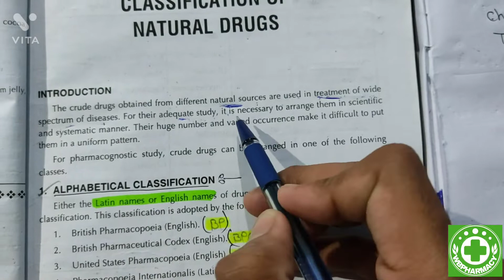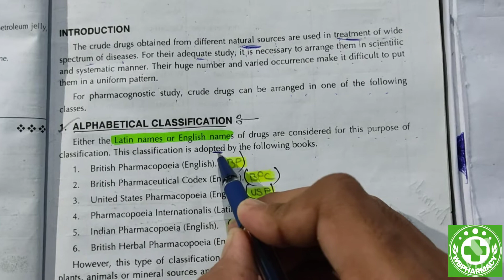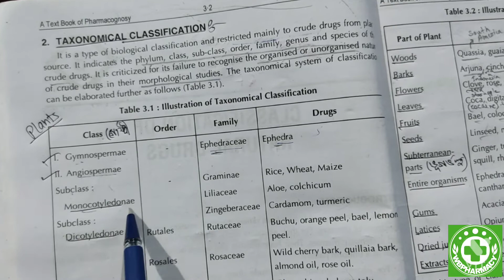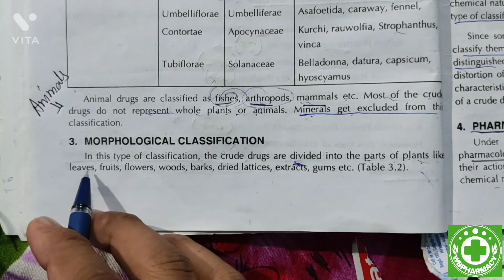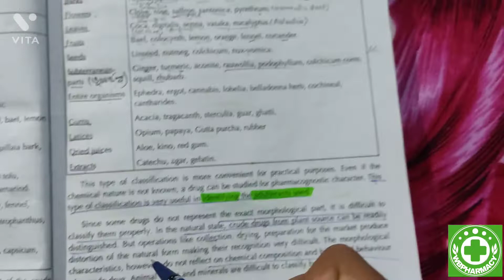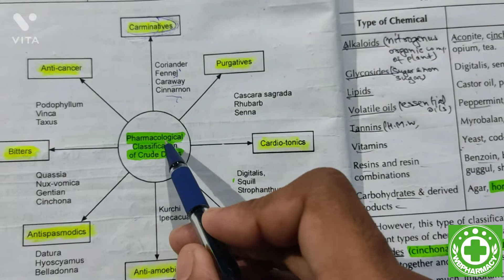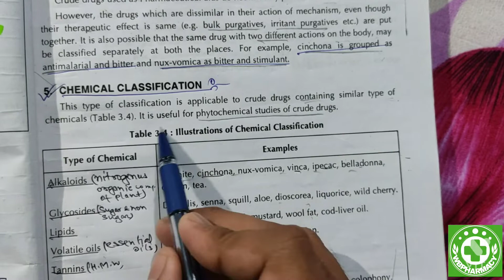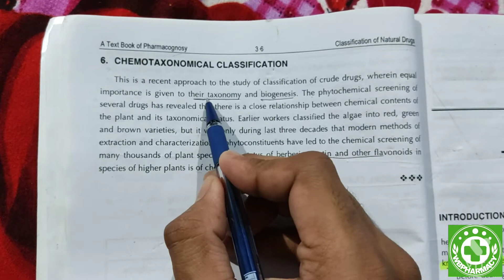Pharmacognosy 2nd chapter/Classification of Drugs/ বাংলাতে আলোচনা করা আছে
Subject:-
Pharmacognosy
2nd chapter describe in Bengali
Topics:-
Classification of drugs:
● Alphabetical
● Taxonomical (kingdom রাজ্য,phylum পর্ব,class শ্রেণি,sub class উপশ্রেণী,order বর্গ,Family গোত্র,genus গণ,species প্রজাতি)
● Morphological
● Pharmacological
● Chemical
● Chemo-taxonomical

বিষয়:-
 ফার্মাকগনোসি
 ২য় অধ্যায় বাংলায় বর্ণনা
 বিষয়:-
 ওষুধের শ্রেণিবিন্যাস:
 ● বর্ণানুক্রমিক
 ● শ্রেণীবিন্যাস
 ● রূপগত
 ● ফার্মাকোলজিক্যাল
 ● রাসায়নিক
 ● কেমো-ট্যাক্সোনমিক্যাল

New update videos

ER-2020 D.Pharm Syllabus  Books links

ফার্মাসিউটিক্স ডোজ ফর্ম
 ট্যাবলেট, ক্যাপসুল, ক্রিম, সিরাপ, সাসপেনশন, কানের ড্রপ, ইনহেলার ইত্যাদি।
এইসব দেখতে কি রকম হয় l
Video link 👇👇👇
Pharmaceutics Dosage form
Tablet, capsule, cream, syrup, suspension, ear drops, inhaler etc.

 keep watching without skipping

এখানে ফার্মেসি সাবজেক্ট এর সমস্ত রকম ভিডিও বাংলাতে দেখতে পারবেন।।

Current main topic..

pharmaceutics 1st chapter
(ফার্মাকোপিয়া: আইপি (IP),বিপি(BP) , ইউএসপি(USP) , এনএফ(NF) এবং পরিচিতি
 অতিরিক্ত ফার্মাকোপিয়া।  ভারতীয় প্রধান বৈশিষ্ট্য

Pharmacognosy 1st chapter video link in bengali

Prescription part 1 video link

Prescription part 2 video link

Prescription part 3
All abbreviation of prescription video link

!!! ডি ফার্ম (dpharm) করার পর বি ফার্ম (bpharm) করতে চাইছেন? তাহলে আপনি এই ভিডিওটি দেখুন।।

3. .ডিপ্লোমা ফার্মাসিতে কোন কোন বই কিনলে সবচেয়ে ভালো / বইগুলো কিনতে কত টাকা লাগবে ? /  Flipkart/Amazon/অনলাইনে নাকি দোকানে কিনলে কম দামে পাওয়া যাবে? video link 👇

5. ফার্মাসিতে  আপনি সুযোগ পেয়েছেন , এখন কি কি করতে হবে?? WBSCTE/DPHARM video link

6. How to make medical certificate, domicile certificate, Anti ragging affidavit video link

7. Diploma in pharmacy seat booking/auto up gradation process video link

8. Diploma in pharmacy Counseling Information all queries video link

9. Diploma in pharmacy Choice filling/Registration/Admission using mobile video link

10. Previous years cut off rank in diploma in pharmacy WBSCTE video link

11. pharmacy jobs and carrier video link

12. pharmacy Institute PCI APPROVED check video link